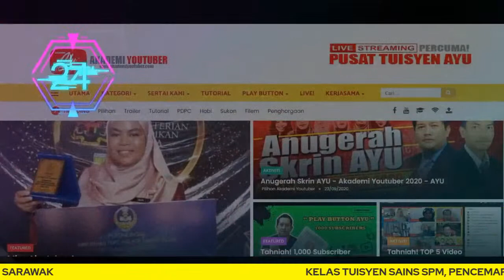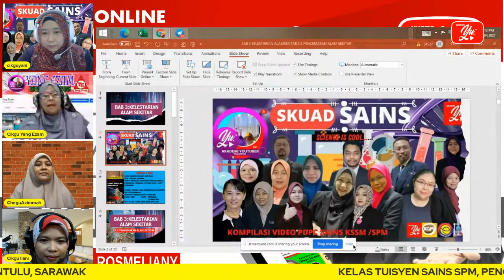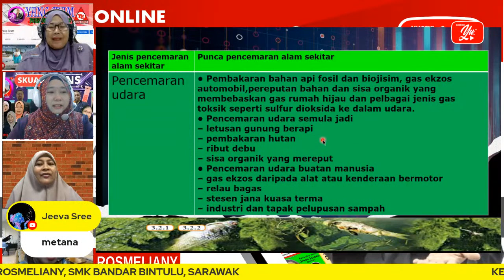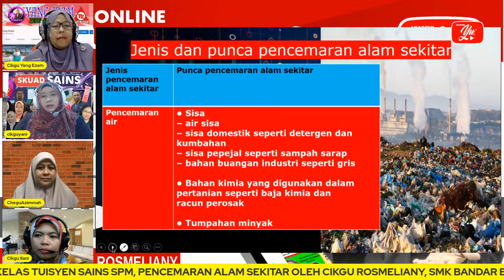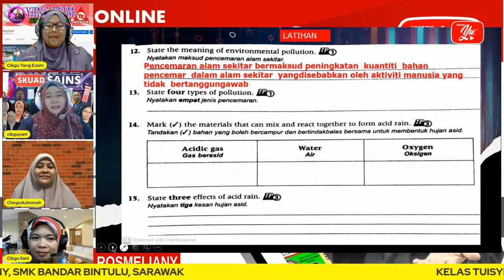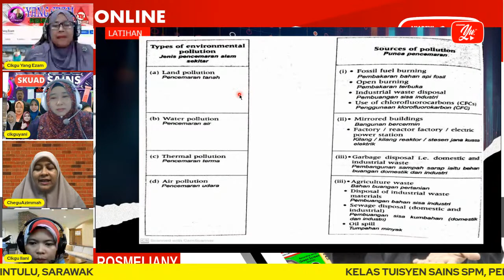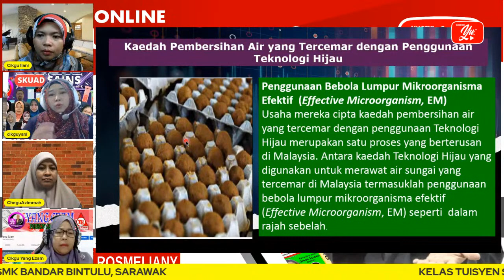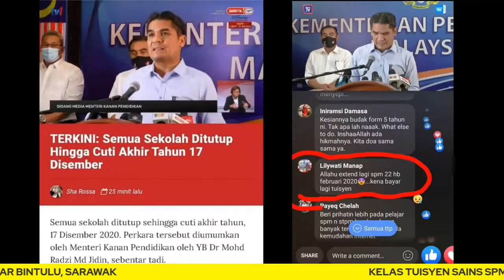🔴 [LIVE] SAINS (SPM), KELESTARIAN ALAM SEKITAR OLEH CIKGU ROSMELIANY #10 TUISYEN PERCUMA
GURU / PESARA Sekali bergelar guru, selamanya anda seorang guru. Ilmu di dada tidak mengenal erti dalam perkhidmatan atau sudah bersara. Ilmu anda sangat berharga, seluruh pelajar Malaysia memerlukan ilmu anda. Abadikan ilmu anda, ayuh berkongsi dan terus curahkan ilmu untuk manfaat lebih ramai pelajar. Jika sebelum ini kita hanya mengajar di sekolah, kini kita boleh mengajar murid seluruh negara.
Manfaatkan inisiatif ini, serta AkademiYoutuber.com satu-satunya akademi yang dilaksanakan TANPA KOS PENGAJIAN. Anda akan diajar dari A hingga Z bagaimana untuk sampai ke tahap boleh menyumbangkan ilmu secara LIVE.

JADUAL LIVE PUSAT TUISYEN AYU ! LEBIH 3,000 Video pembelajaran PERCUMA!